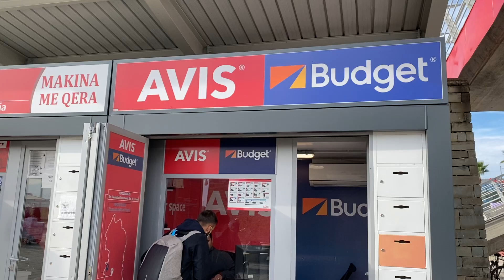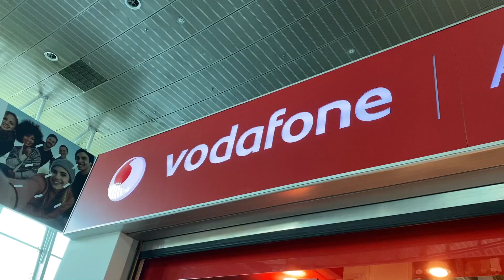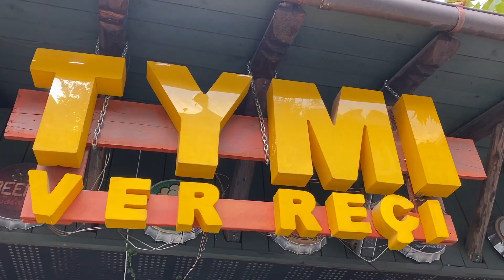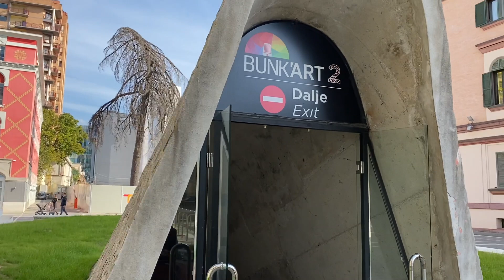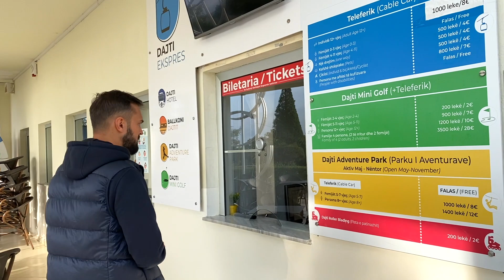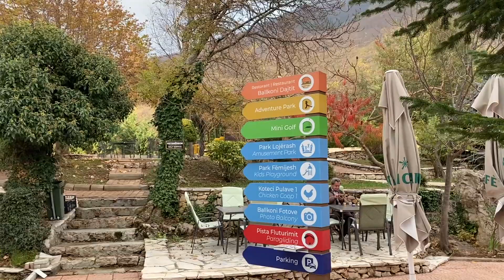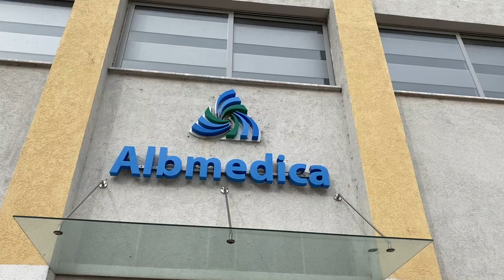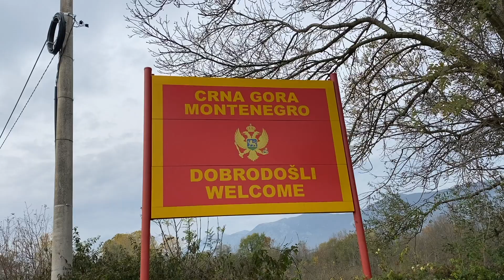Столица Албании – Тирана | Начало путешествия | Влог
В этом влоге мы улетаем с острова Крит в новое путешествие и первый пункт назначения – Албания, город Тирана. Не ждите от этого выпуска полноценный тревел-формат, это влог с атмосферой города, наши эмоции и первые впечатления) Хотяяя... За один день мы успели посетить не мало интересных мест!